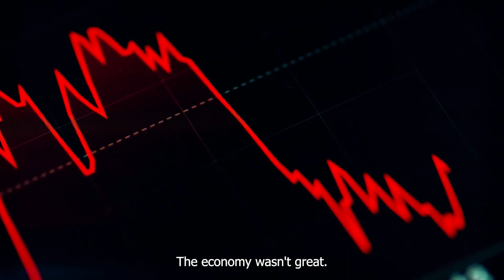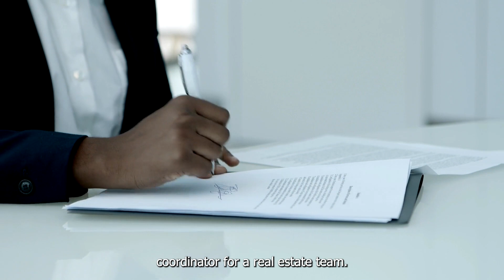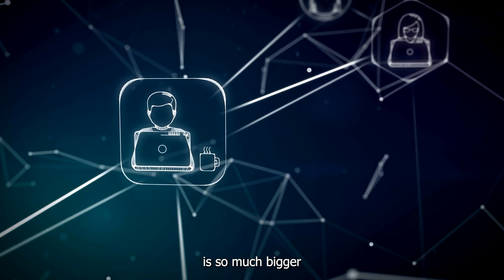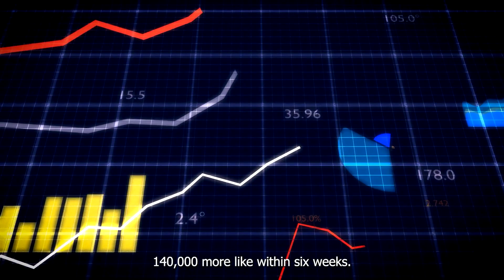Unlocking Financial Freedom: Leverage Your Way to Decent Cashflow through Group Home Riches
Are you tired of working long hours, sacrificing time with your family, and still not getting the compensation you deserve? Break free from this exhausting cycle and be inspired by Andrew's remarkable strategy to achieve financial freedom.

In this captivating video, Andrew shares his journey of discovering the beauty of the Sober Living system, a number one Real Estate Investment. Witness how he transformed his life by opening his first home and providing much-needed housing for the homeless.

Join us as we delve into Andrew's success story, uncovering the secrets of the Sober Living system and its incredible potential as a life-changing investment. Learn how you too can break free from the constraints of traditional employment and embrace a new path towards financial prosperity.

Don't let life's demands rob you of precious moments with your loved ones.

👉Learn how to start a successful group home business without breaking the bank with our GOLD COURSE.